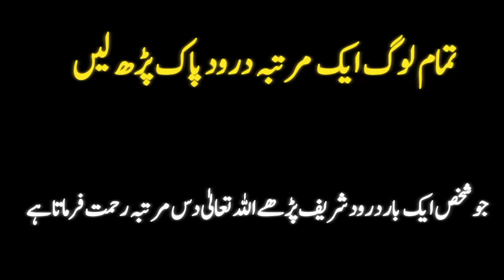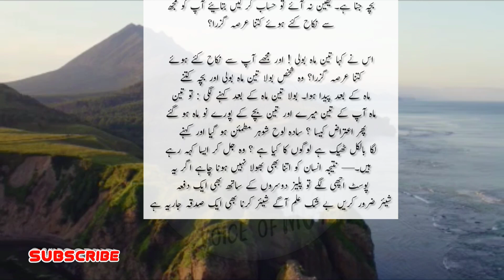Badkar aurat ki pehchan | sabaq amoz waqiat | Sachi kahaniya | Moral story urdu | voice of mux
badkar aurat ki pehchan | sabaq amoz waqiat | Sachi kahaniya in urdu | Moral story urdu voice of mux

Your prayers are instrumental in uplifting this channel to the heights.